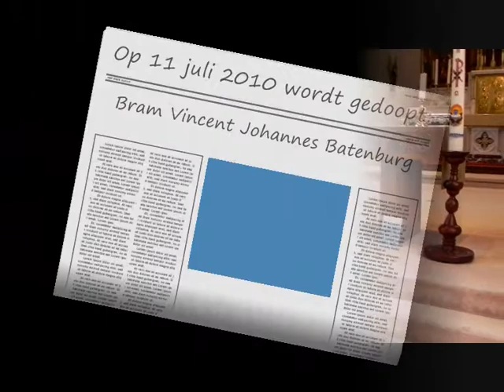Doop Brammetje (2)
Het mooie is dat Bram bijna gedurende de gehele kerkdienst sliep. Nikki daarentegen wilde niets missen en liep van altaar naar kerkbank, van pastoor naar oma's en dan weer de trap op klauterend... Het was heerlijk om te zien. De pastoor vond het wat minder, was snel afgeleid, maar dat had ook wel iets... een chaotische pastoor. Juist ook omdat het om drie dopelingen ging. Ja een hele klus en nogmaals mooi om te zien.